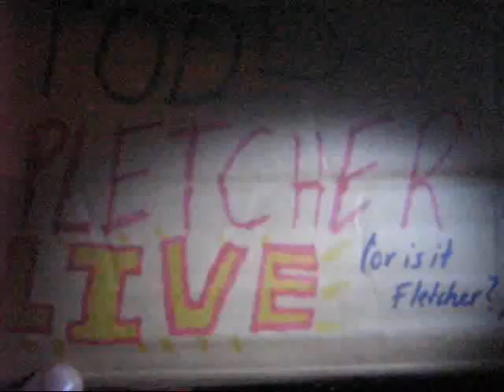Todd Pletcher Talk Show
Todd Pletchers Talk show